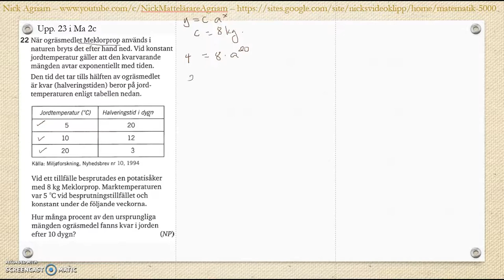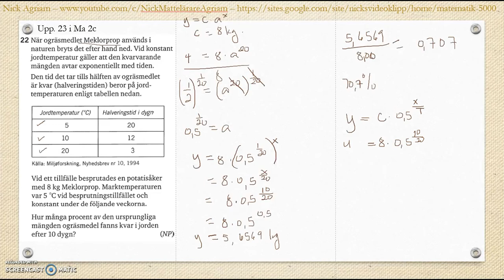Matematik 5000 Ma 2c Kapitel 2 Algebra och ickelinjära funktioner Blandade övningar 1-2 - 23